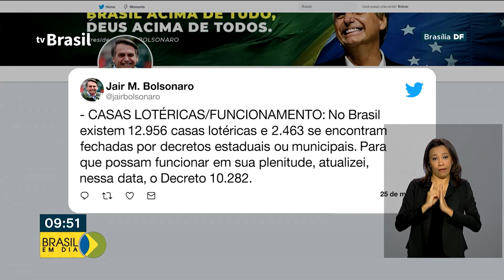Loterias voltam a funcionar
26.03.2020 - As casas lotéricas de todo o país estão autorizadas a funcionar. O repórter Glauco de Queiroz tem os detalhes